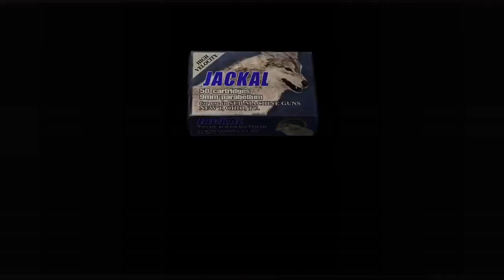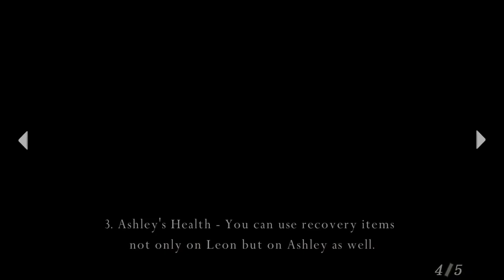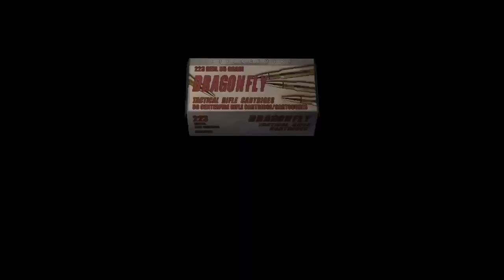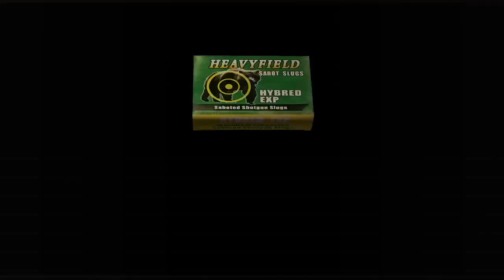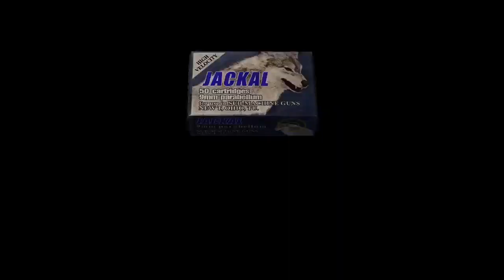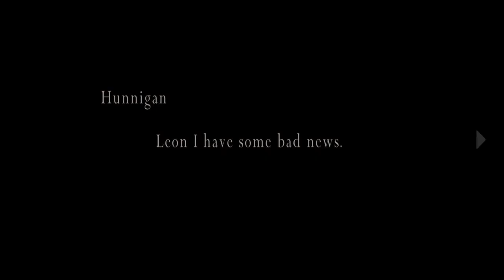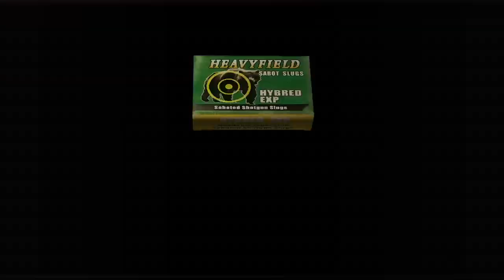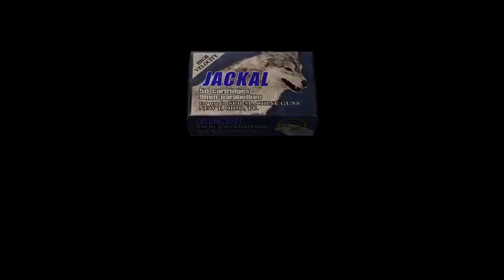playing Resient Evil 4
Hope you enjoy the new video video of the year

We just make fun videos and sometimes stream games